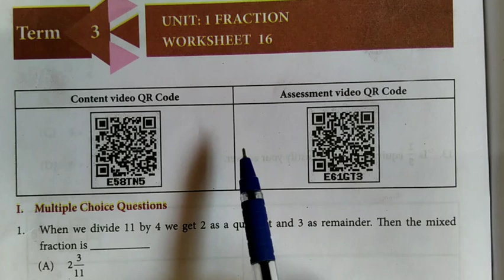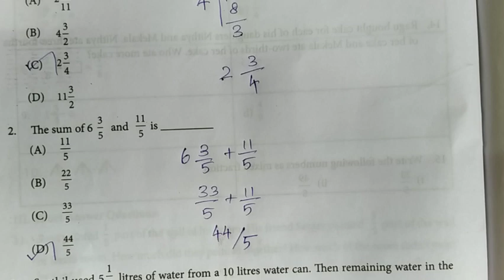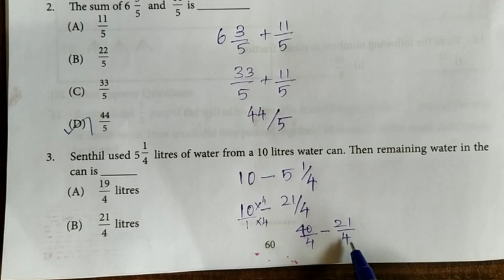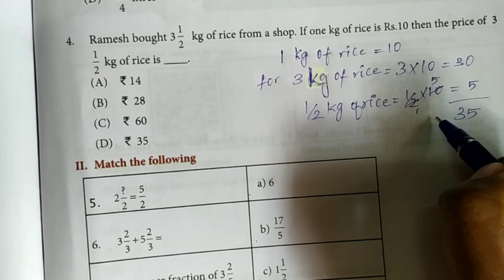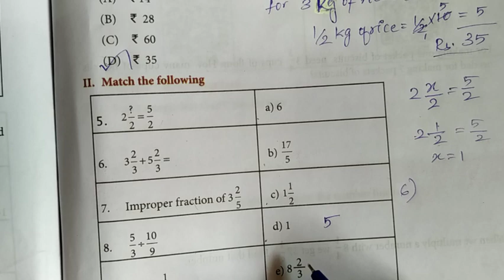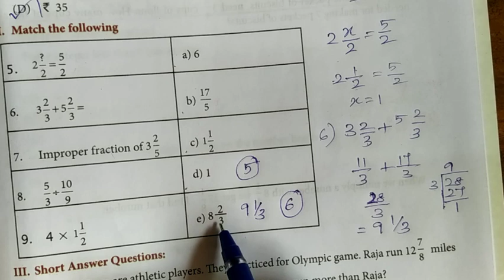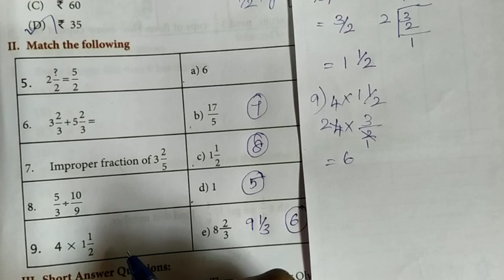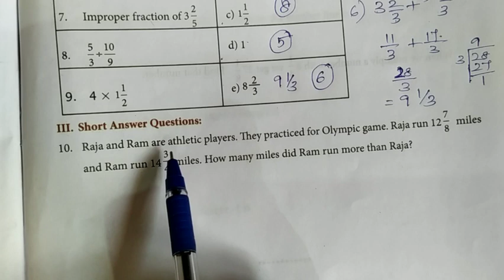6th maths worksheet 16| all sums english medium| 6th maths workbook answers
Derived answers of worksheet 16 for 6th maths english medium
Solved answers for 6th maths woorkbook.
For quick search of videos go to playlists of workbook channel in youtube